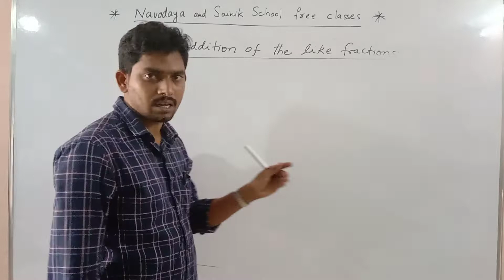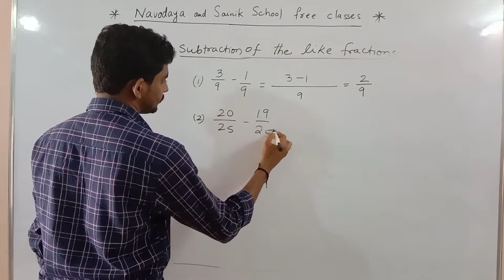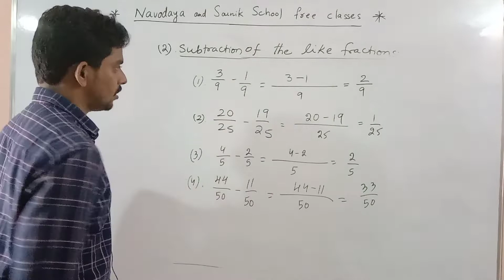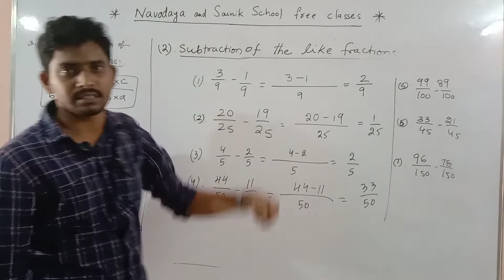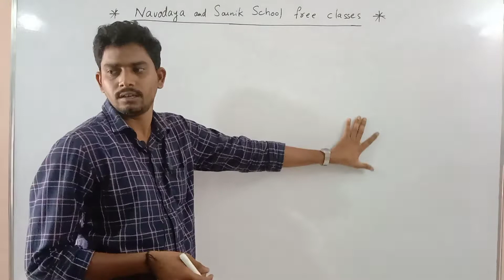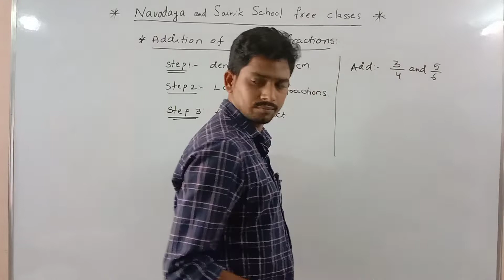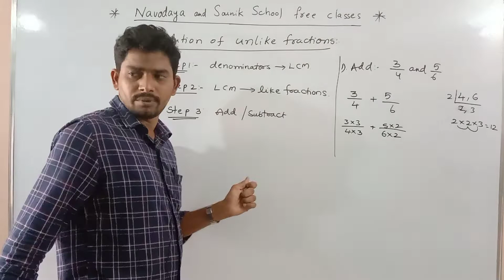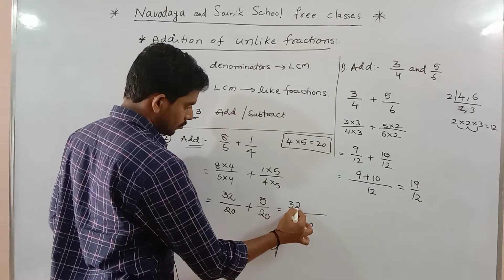FRACTIONS part 13 addition of unlike fractions live classes by NAIDU SIR